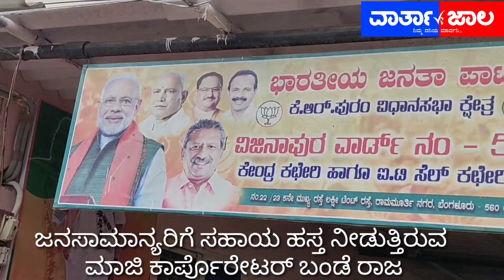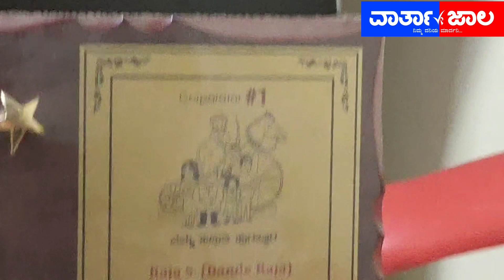ಜನಸಾಮಾನ್ಯರಿಗೆ ಸಹಾಯ ಹಸ್ತ ನೀಡುತ್ತಿರುವ ಮಾಜಿ ಕಾರ್ಪೊರೇಟರ್ ಬಂಡೆ ರಾಜ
ಬೆಂಗಳೂರು ಮಹಾನಗರದಲ್ಲಿರುವ ಕೆ.ಆರ್. ಪುರ ಪೂರ್ವ ತಾಲೂಕಿನ ವಿಜಿನಾಪುರ ಇಲ್ಲಿನ ಜನಸಾಮಾನ್ಯರಿಗೆ ಬಡವರಿಗೆ ಕರೋನ ದಿಂದ ನಲುಗಿ ತತ್ತರಿಸಿರುವ ಸುಮಾರು ಜನರಿಗೆ ಸುಮಾರು ತಿಂಗಳು ಗಳಿಂದ ವ್ಯಾಕ್ಸಿನ್ ಹಾಕಿಸುತ್ತಾ ಇಲ್ಲಿ ಬರುವ ಜನಸಾಮಾನ್ಯರಿಗೆ ತಿಂಡಿ-ಊಟ ಕಾಫಿ ಹಾಲು ಮುಂತಾದವುಗಳನ್ನು ಒದಗಿಸುತ್ತ ತನ್ನ ಕಚೇರಿಯಲ್ಲಿ ಒಂದು ಅಡುಗೆ ಕೋಣೆಯನ್ನು ನಿರ್ಮಿಸಿ ಎಲ್ಲರಿಗೂ ಸಹಾಯ ಹಸ್ತ ನೀಡುತ್ತಾ ಜನಸಾಮಾನ್ಯರಿಗೆ ಬೆನ್ನೆಲುಬಾಗಿ ನಿಂತು ಅವರ ಕಷ್ಟ ಸುಖಗಳಲ್ಲಿ ಭಾಗಿಯಾಗುತ್ತ ಅಧಿಕಾರ ಇಲ್ಲದಿದ್ದರೂ ಜನರ ಮನಸ್ಸನ್ನು ಗೆಲ್ಲುತ್ತಿರುವ ವಿಜಿನಾಪುರ ಮಾಜಿ ಕಾರ್ಪೊರೇಟರ್  ಬಂಡೆ ರಾಜ ಇವರ ಕುಟುಂಬ ಪಂಚ ಪಾಂಡವರಂತೆ ಐದು ಜನ ಅಣ್ಣತಮ್ಮಂದಿರು ಇವರು ಯಾವುದೇ ಡಿಷಿಷನ್ ತಗೊಂಡರು ನಾಲ್ಕು ಜನ ಅಣ್ಣತಮ್ಮಂದಿರು ಬೆನ್ನೆಲುಬಾಗಿ ನಿಂತು ರಾಮನ ಆಜ್ಞೆ ಪಾಲಿಸಿದಂತೆ ಈ ತಮ್ಮಂದಿರು ಲಕ್ಷ್ಮಣ ರೀತಿಯಲ್ಲಿ ಅಣ್ಣನಿಗೆ ಬೆನ್ನೆಲುಬಾಗಿ ನಿಂತು ಕೆಲಸಗಳನ್ನು ಮುಗಿಸುತ್ತಾರೆ ಮತ್ತು ಇವರಿಗೆ ತಾಯಿ ಎಂದರೆ ಪಂಚಪ್ರಾಣ ತಾಯಿಯ ಮಾತನ್ನು ಇಷ್ಟು ವಯಸ್ಸಾದರೂ ಯಾರೂ ಅಲ್ಲಗಳೆಯುವುದಿಲ್ಲ ಅದೇ ರೀತಿ ಬಂಡೆ ರಾಜ ರವರ ಶ್ರೀಮತಿ ಕೂಡ ಎಲ್ಲದರಲ್ಲೂ ಇವರಿಗೆ ಶ್ರೀರಕ್ಷೆಯಾಗಿ ಎಲ್ಲಾ ರೀತಿಯಲ್ಲೂ ಸಹಕಾರ ಕೊಡುತ್ತಿರುವುದು ಇವರು ರಾಜಕೀಯವಾಗಿಯೇ ಅಲ್ಲ ವ್ಯಾಪಾರ ವಹಿವಾಟಿನಲ್ಲೂ ಬೆಳೆಯುತ್ತಿರುವುದಕ್ಕೆ ಇದಕ್ಕೆ ಸಾಕ್ಷಿ ಎಂಬಂತೆ ಇವರಿಗೆ ಬೆಂಗಳೂರು ನಗರ ಮಹಾನಗರ ಪಾಲಿಕೆಯಿಂದ ಬೆಸ್ಟ್ ಕಾರ್ಪೊರೇಟರ್ ಎಂಬ ಅವಾರ್ಡ್ ಸಿಕ್ಕಿರುವುದು ಅವರ ಕುಟುಂಬಕ್ಕೆ ತುಂಬಾ ಸಂತೋಷವಾಗಿರುತ್ತದೆ ಕಷ್ಟಕ್ಕೆ ಪ್ರತಿಫಲ ಜನಸಾಮಾನ್ಯರ ಸೇವೆಗೆ ದೇವರು ಕೊಟ್ಟ ಪ್ರಸಾದ ಎಂದು ಅವರ ಶ್ರೀಮತಿ ಮತ್ತು ಅವರ ತಮ್ಮ ಪತ್ರಕರ್ತರ ಹತ್ತಿರ ಇದರ ಬಗ್ಗೆ ಎಳೆಎಳೆಯಾಗಿ ಬಿಚ್ಚಿಟ್ಟಿರುತ್ತಾರೆ. ಪತ್ರಕರ್ತರು ಜನಸಾಮಾನ್ಯರ ಕಷ್ಟಗಳನ್ನು ಅಂದರೆ ವಿಜಿನಾಪುರ ದ್ವೀಪವಾಗಿದೆ ಹಿರಿಯ ನಾಗರಿಕರು ಬಸ್ಸಿನ ಸೌಲಭ್ಯದಿಂದ ವಂಚಿತರಾಗಿ ಬಸ್ಸನ್ನು ಹತ್ತಲು ಒಂದರಿಂದ ಎರಡು ಕಿಲೋಮೀಟರ್ ನಡೆಯಬೇಕು ಇಲ್ಲವಾದರೆ ಆಟೋದವರಿಗೆ ಬರಕ್ಕೆ ಹೋಗಕ್ಕೆ 50 ರೂಗಳನ್ನು ವ್ಯಯಿಸಬೇಕಾಗಿದೆ ಮತ್ತು FCI ಹತ್ತಿರ ಜನಸಾಮಾನ್ಯರು ನಡೆದುಕೊಂಡು ಹೋಗಲು ಆಗುವುದಿಲ್ಲ ಇಲ್ಲಿ ವಾಹನಗಳ ದಟ್ಟಣೆಯಿಂದ ಜನರು ಕಿರಿಕಿರಿ ಅನುಭವಿಸುತ್ತಿದ್ದಾರೆ ಮತ್ತು ಅಂಡರ್ ಪಾಸ್ ನಲ್ಲಿ ನೀರು ತುಂಬಿ ಯಾರೋ ಓಡಾಡದಂತೆ ಆಗಿರುವುದು ಗಮನಕ್ಕೆ ತಂದಾಗ ಬಸ್ಸುಗಳನ್ನು ಹಾಕಲು ಮುಂದಿನ ದಿನಗಳಲ್ಲಿ ಪ್ರಯತ್ನಪಡುತ್ತೇನೆಂದು ಇನ್ನೂ ಅನೇಕ ಪ್ರಶ್ನೆಗಳಿಗೆ ಉತ್ತರವನ್ನು ಕೊಡುತ್ತಾ ಸಚಿವರಾದ ಬಸವರಾಜ್ ಅವರ ಹತ್ತಿರ ಮಾತಾಡಿ ಇದಕ್ಕೆ ಮುಂದಿನ ದಿನಗಳಲ್ಲಿ ಕಾರ್ಯಗತಗೊಳಿಸುತ್ತೇನೆಂದು ಮತ್ತು ಕರೋನ ದಿಂದ ಮೃತಪಟ್ಟಿರುವವರಿಗೆ ವಿಶೇಷವಾಗಿ ರೇಷನ್ ಕಾರ್ಡ್ ಇಲ್ಲದಿರುವವರಿಗೂ ಸಹ ಮೋದಿ ಫಂಡಿನಿಂದ ಐವತ್ತು ಸಾವಿರ ರೂಗಳನ್ನು ಕೊಡುತ್ತೇವೆ ಮತ್ತು ಬಡವರಿಗೆ ವಸತಿ ಯೋಜನೆಯಲ್ಲಿ ಬಿಪಿಎಲ್ ಇರುವವರಿಗೆ 65000 ಮತ್ತು ಎಪಿಎಲ್ ಇರುವವರಿಗೆ 1,20,000 ರೂಗಳಿಗೆ ಮೋದಿ ಅವಾಜ್ ಸ್ಕೀಮ್ ನಲ್ಲಿ ಬಡವರಿಗೆ ಮನೆ ಒದಗಿಸಿಕೊಡಲು ಪ್ರಯತ್ನ ಮಾಡುತ್ತಿದ್ದೇವೆ ಎಂದು ಇನ್ನೂ ಅನೇಕ ಡೆವಲಪ್ಮೆಂಟ್ ಕಾರ್ಯಕ್ರಮಗಳನ್ನು ಎಳೆ ಎಳೆಯಾಗಿ ಬಿಚ್ಚಿಡುತ್ತಾ ಪತ್ರಿಕಾ ಹೇಳಿಕೆ ನೀಡಿರುತ್ತಾರೆ.
ವರದಿ : ಬಿ. ಆರ್. ನಾಗರಾಜ್